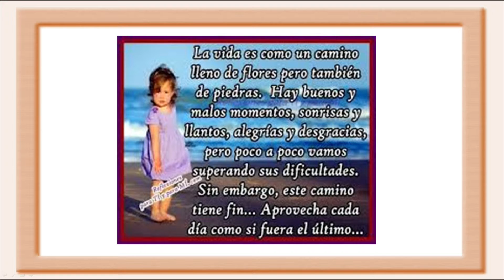Mi Otra Mitad 08-14-15 (04) - ¿ Para que te castigas, si no sirve de nada ?